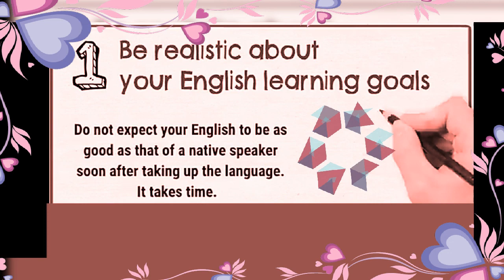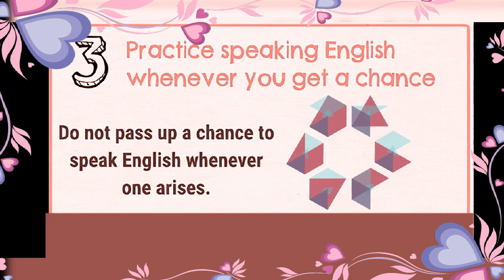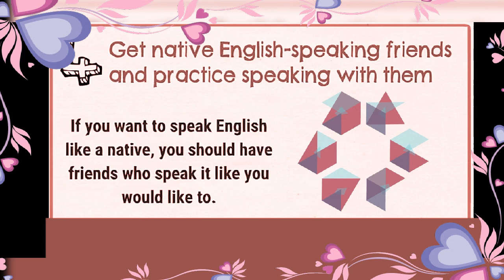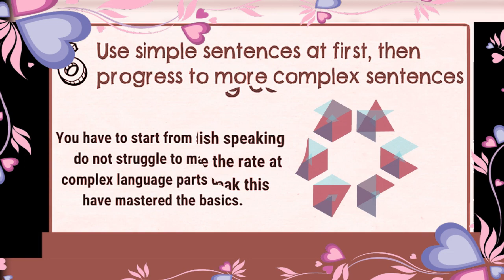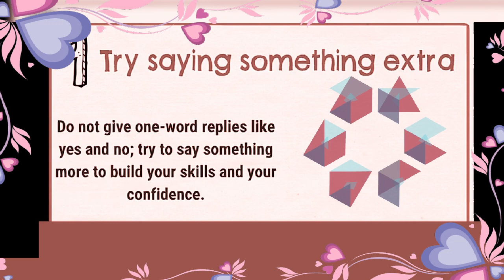GOLDEN TIPS, HOW TO SPEAK FLUENT ENGLISH PART 1